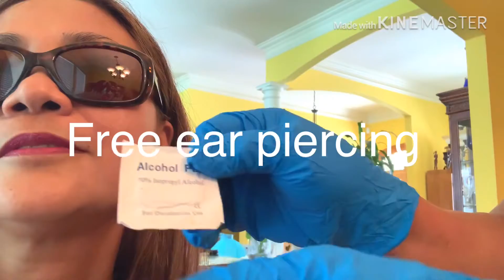Ear Piercing Procedure